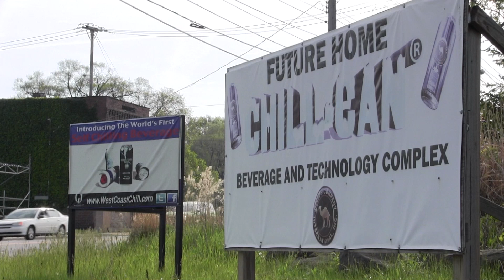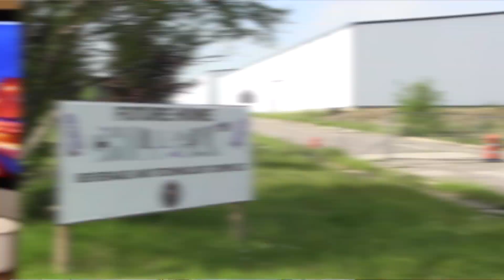Daily Buzz 7-29-21 | Chill-Can Developer Refutes Claims, SBA Simplifies PPP Loan Forgiveness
The developer of the Chill-Can project on Youngstown's east side is refuting the city's allegations of financial damages.
Plus: Banking relationships and financial education play an important role for minority owned businesses and the SBA is simplifying the forgiveness process for PPP Loans.

Chill-Can Developer Denies City’s Allegations, Says Youngstown at Fault

SBA to Launch Direct Forgiveness Portal for Small PPP Loans